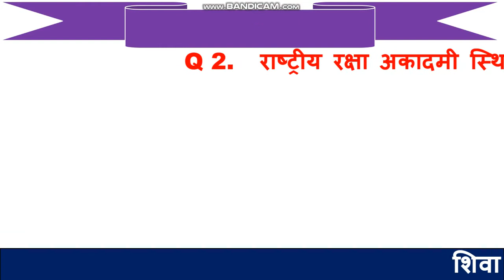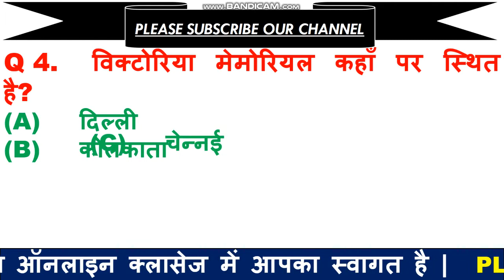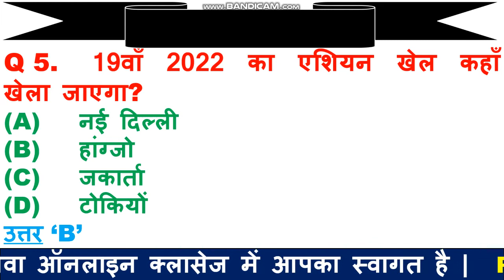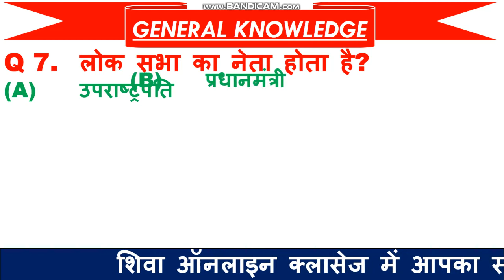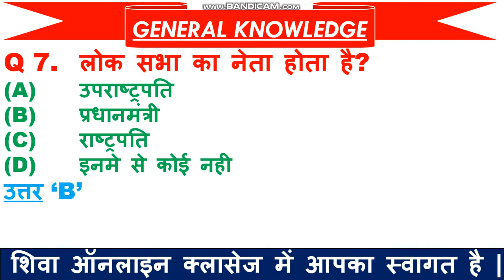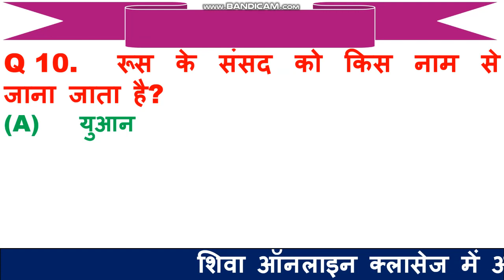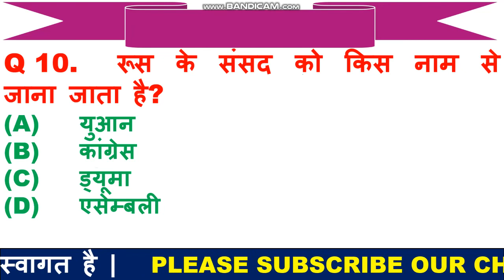TOP 10 GENERAL KNOWLEDGE QUESTION FOR ARMY GD PAPER | MOST IMPORTANT QUESTIONS IN HINDI | GK FOR RPF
1  हेलो दोस्तों आज की इस वीडियो में हम बात करने बाले है, टॉप 10 जनरल नॉलेज के प्रश्न के बारे में जो प्रश्न आपके आने बाले एग्जाम के लिए बहुत इम्पोर्टेन्ट है |

4. LINK FOR DOWNLOAD FREE PDF

5.  THANX  FOR  WATCHING.